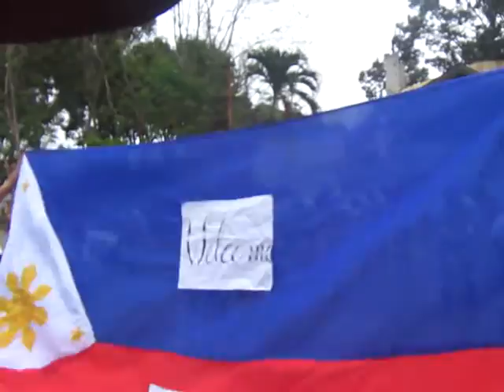4- ST. PETER PAPA FRANCISCO (SJBHS) 12-19-2014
FAMILY DAY.
Celebration of coming of POPE FRANCIS in the Philippines.
@St. John Berchmans High School Inc. Cordon, Isabela.
Captured last December 19, 2014